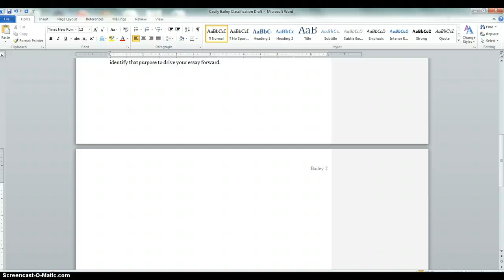How to Insert Your Last Name and the Page Number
A quick demo in using the header to insert last name and page number.